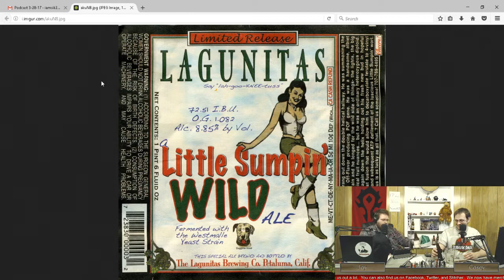Episode 27 - Danzig's Blood Bath and Dumpster Diving for Porn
On this week’s episode of Openly Hostile Opinions Jay and Casey try Lagunita’s Little Sumpin’ Sumpin’ Ale that has so much citrus it feels like your virginity was stolen by a grapefruit.  This week’s topics include inconveniences people had to deal with in the 90s, a man in Flordia is arrested for eating pancakes in the middle of the street, and Jay and Casey’s love for Parody movies.  Also we discuss Danzig’s new tour which involves blood baths, freak shows, electric chairs, and S&M demonstrations.  What could go wrong?